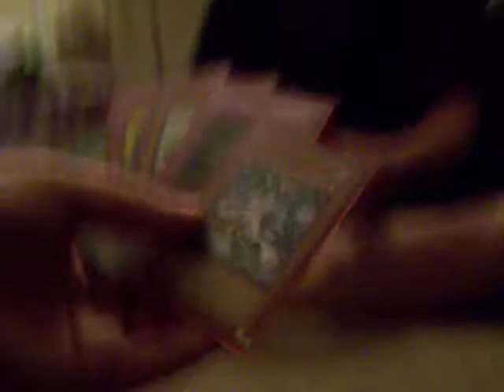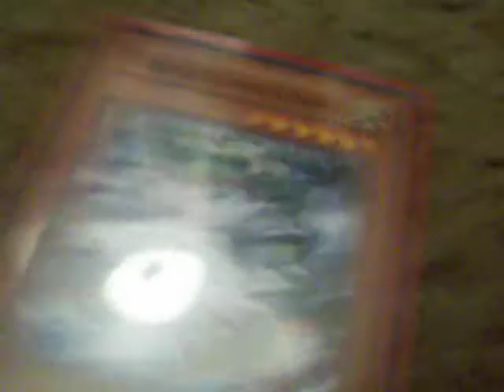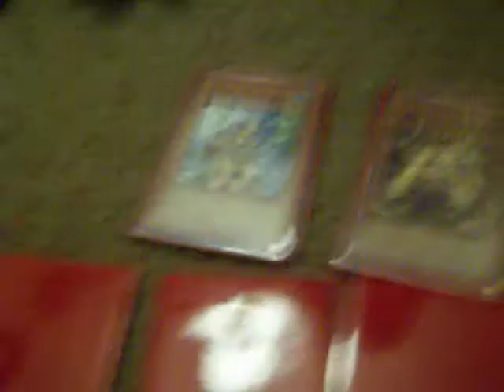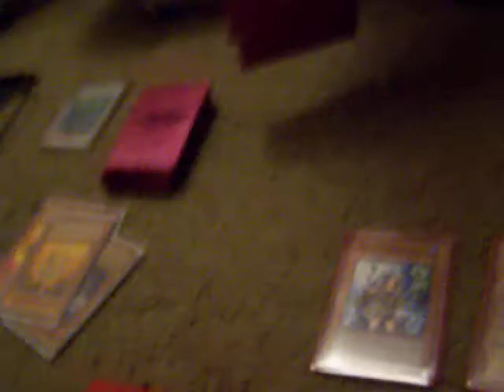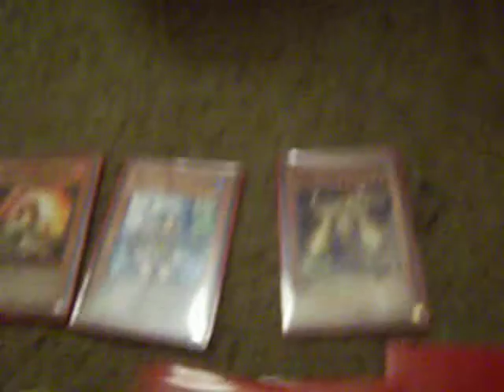Charmers vs Flamvell game 2